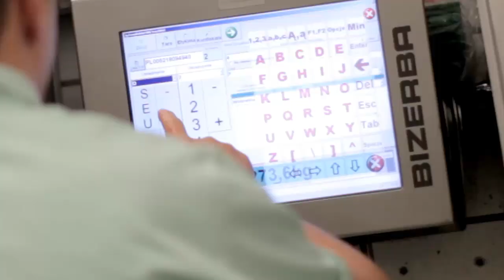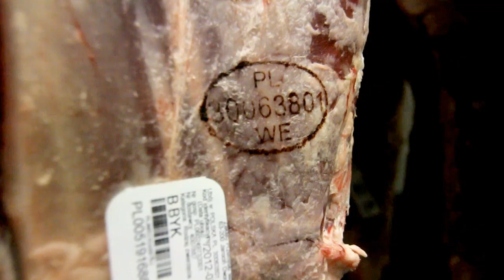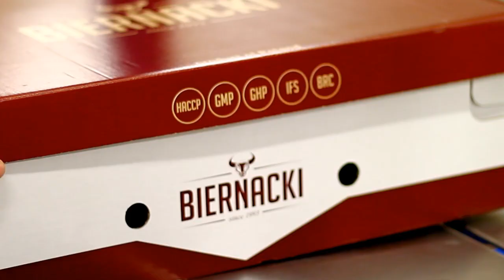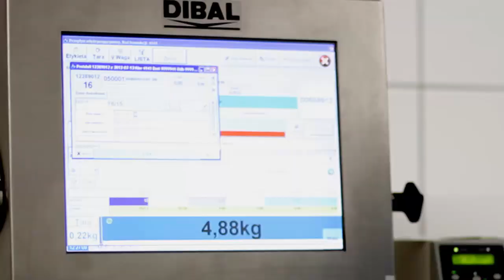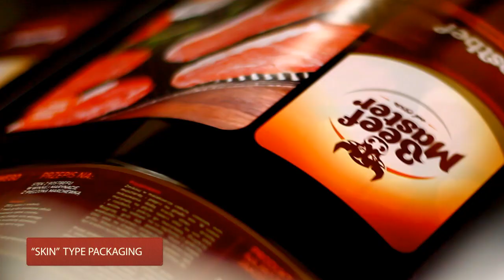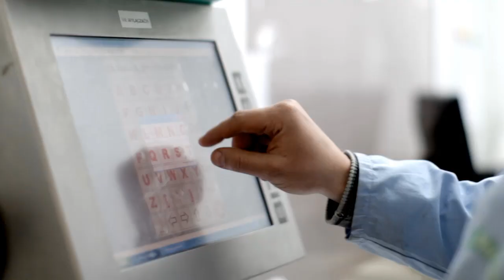Biernacki - Zakłady Mięsne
Film korporacyjny dla Zakładów Przemysłu Mięsnego Biernacki